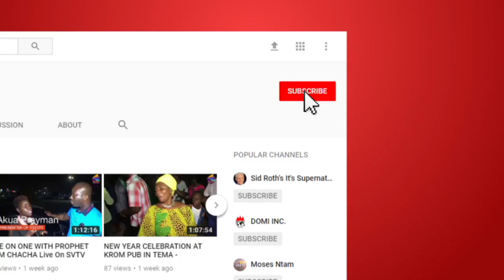My reign was peaceful because my captaincy was all inclusive – Stephen Appiah